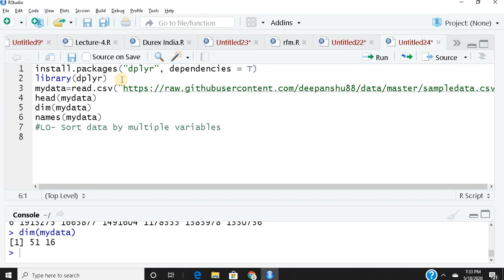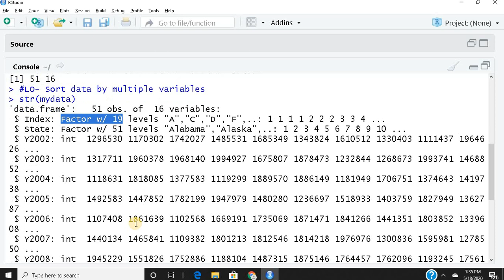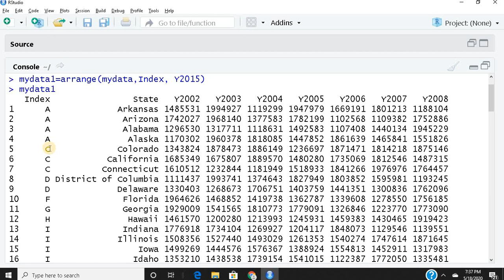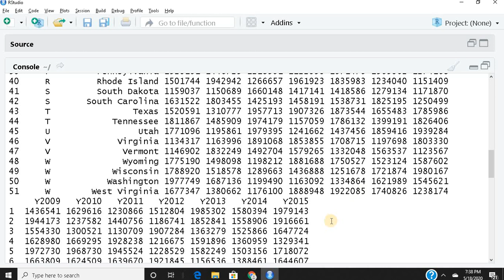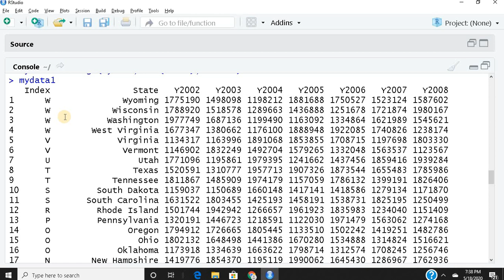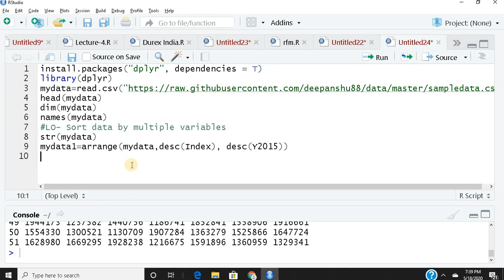dplyr::arrange( ) function in R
In this video, we are going to sort multiple variables of different class in both ascending order and descending order using the arrange ( ) function in R.
You can use the link for data